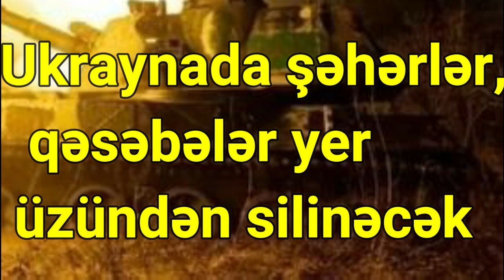Ukraynada şəhərlər, qəsəbələr yer üzündən silinə bilər